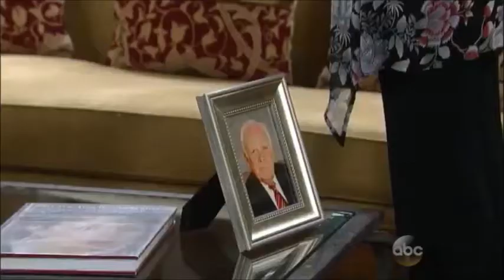General Hospital: Franco Visits the Quartermaines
June 6, 2013- Franco pays a visit to the Quartermaines, just as they align themselves to protect Michael from him. Little do any of them know, Shawn is on the patio preparing to shoot Franco on Sonny & Carly's orders.

Features:
Sean Blakemore- Shawn Butler
Leslie Charleson- Monica Quartermaine
Jane Elliot- Tracy Quartermaine
Anthony Geary- Luke Spencer
Roger Howarth- Robert "Franco" Frank
Sean Kanan- AJ Quartermaine
Maura West- Ava Jerome